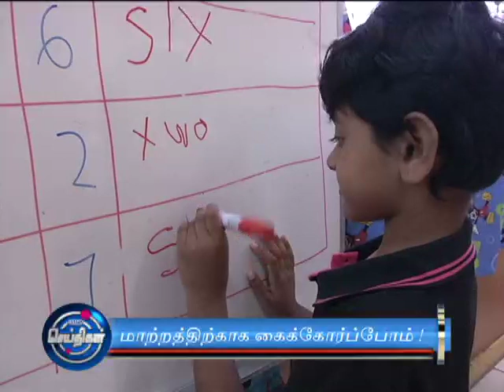Autism is not a disability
In conjunction with the World Autism Awareness Day, here's a special video by Astro Seithigal educating the public about autism...